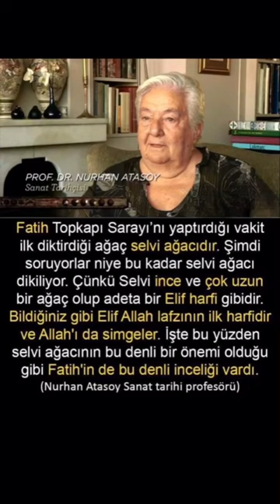Nurhan Atasoy sanat tarihi profesörü